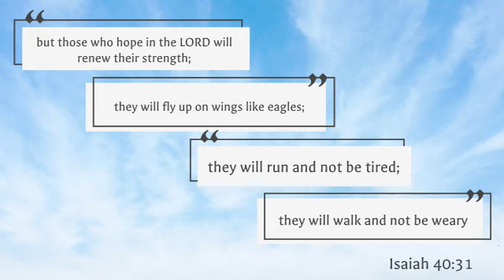NOW & THEN - 9th JUNE